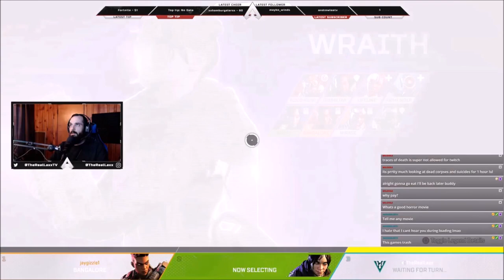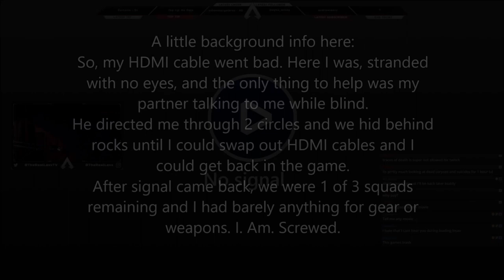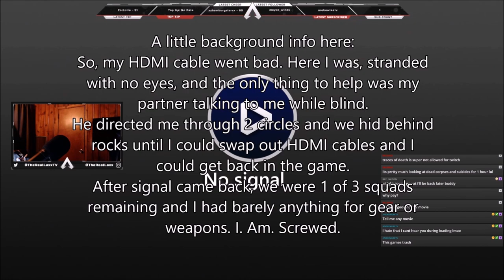Apex Legends Zero Kill WIN!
Season 1 Apex Legends Battle Pass Wild Frontier Details!

Music Credits - Monkey Warhol "A Minor Victory" used under basic attribution license.